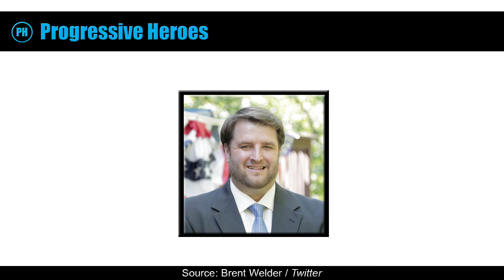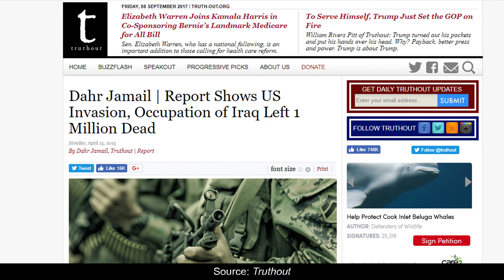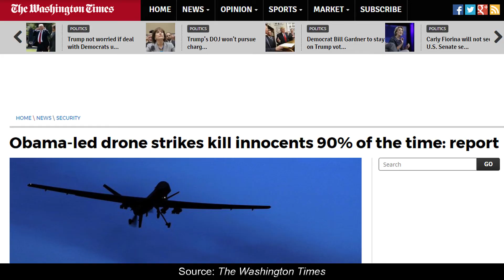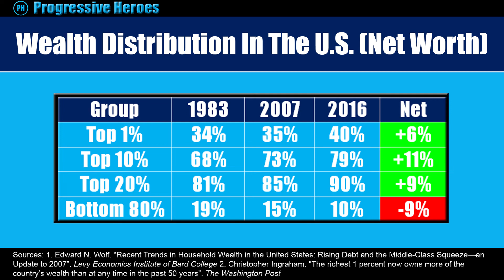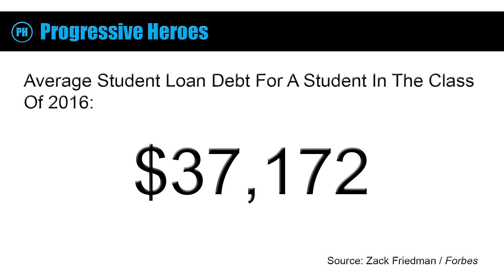Investing In Education | Bernie Sanders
Recently, Bernie Sanders had a rally in Kansas in which he talked about investing in education.